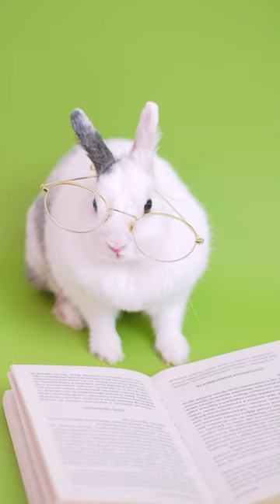A poem about a rabbit . Getting to know animals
It's no secret that children's speech goes through a stage of imitation. Animal sounds for children are the simplest example of imitative words. The child is happy to repeat after the cow, dog and kitty. Of course, it is preferable to listen to all these animal voices live, but not everyone can get pets or move to the countryside. What should parents of city kids do who only see a dog or a cat in the yard? In this case, video or audio materials on the topic "Animals and their sounds" will come to the rescue. With their help, the baby will learn how different animals and birds look, hear how they "talk", and will also be able to develop speech activity by repeating sounds.